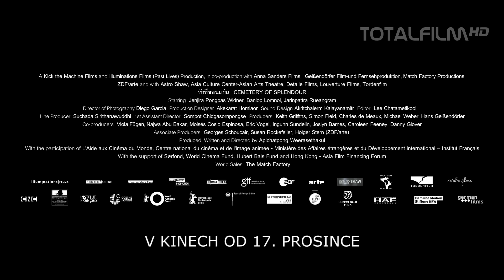Láska z Khon Kaen (2015) CZ HD trailer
Vojáci trpící tajemnou spavou nemocí jsou přemístěni do provizorní nemocnice v bývalé škole. Na tomto místě plném vzpomínek zažije mnoho překvapení Jenjira, žena v domácnosti a dobrovolnice, která dohlíží na Itta, pohledného vojáka, k němuž nechodí na návštěvu žádní příbuzní. Spřátelí se s Keng, mladou ženou, která funguje jako médium a své psychické síly využívá ke zprostředkování komunikace mezi muži v kómatu a jejich nejbližšími. Lékaři zkoušejí různé způsoby, včetně terapie barevným světlem, aby mužům ulevili od jejich nočních můr. Jenjira objeví Ittův tajemný zápisník plný zvláštních zápisků a náčrtků. Možná existuje nějaké spojení mezi záhadným syndromem, kterým muži trpí, a mytickým starodávným místem, na kterém nemocnice stojí. Magie, uzdravování, milostná romance a sny jsou součástí Jenjiriny nenásilné cesty za hlubším poznáním sebe sama i světa, který ji obklopuje.